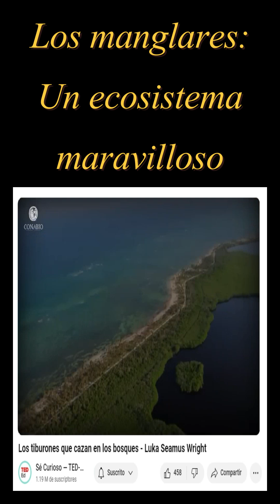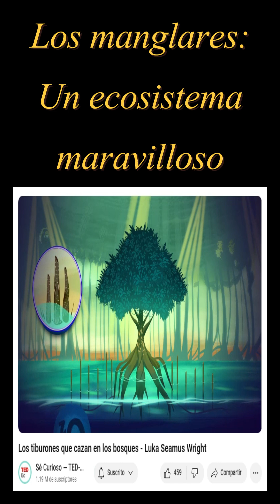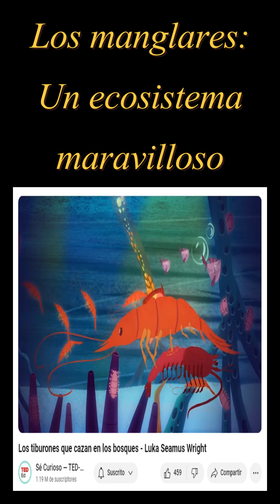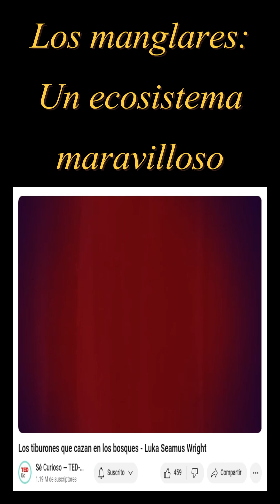Manglares: Los arboles del mar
Naturaleza